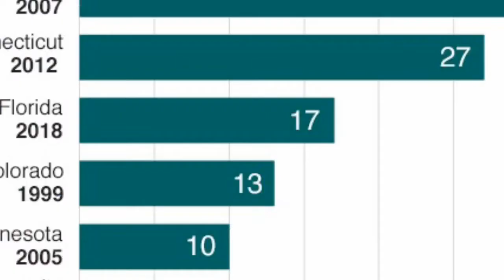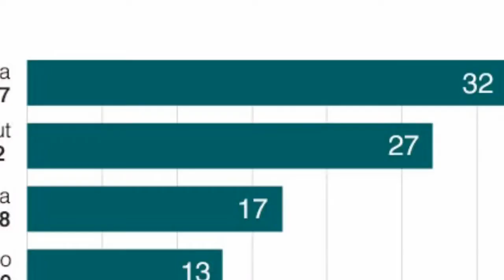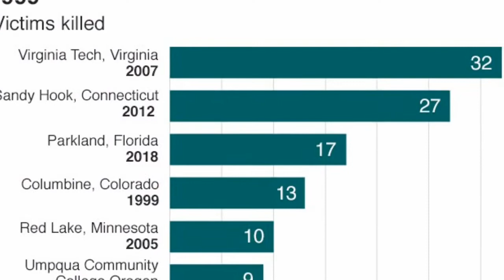Florida school shooting: Students demand tighter gun controls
Protesters in Fort Lauderdale chanted "shame on you", referring to US lawmakers and President Donald Trump.

He said last year he would "never" infringe on the right to keep arms.

Suspect Nikolas Cruz has admitted carrying out the attack at the Marjory Stoneman Douglas High School in Parkland, in which 17 people died.

It was the deadliest US school shooting since 2012 and has re-ignited long-running debates about tougher firearm restrictions.

In his first public comments on the gun control issue since the attack, Mr Trump blamed the Democrats for not passing legislation when they controlled Congress during the early years of Barack Obama's administration.

Who are the victims?A school shooting comes to 'paradise'

What happened at Saturday's rally?

Students and their parents - as well as politicians - took part in the event in Fort Lauderdale, close to Parkland. Thousands of people attended, according to the Associated Press.

Arguably the most memorable moment came when high school student Emma Gonzalez took to the podium and attacked the US president and other politicians for accepting political donations from the National Rifle Association (NRA), a powerful gun rights lobby group.

Image captionSome young protesters cried as they demanded more restrictions on gun ownership

"If the president wants to come up to me and tell me to my face that it was a terrible tragedy and... how nothing is going to be done about it, I'm going to happily ask him how much money he received from the National Rifle Association," said Ms Gonzalez.

"It doesn't matter because I already know. Thirty million dollars," the 18-year-old said, referring to donations during Mr Trump's presidential campaign.

"To every politician who is taking donations from the NRA - shame on you!" said Ms Gonzalez, who took cover on the floor of her secondary school's auditorium during the attack.

Responding to her passionate speech, the crowds started chanting "Shame on you!"

According to the Center for Responsive Politics, the NRA spent $11.4m (£8.1m) supporting Mr Trump in the 2016 campaign, and $19.7m opposing Hillary Clinton.

Image captionWednesday's attack was the deadliest US school shooting since 2012

Ryan Deitsch, who was among those hiding in a school toilet during the attack, urged lawmakers to pass more restrictive measures on gun ownership.

"The least lawmakers can do is vote on something. What's the worst that can happen?" the 18-year-old said.

Protesters also held placards that read "No more guns!" and "Enough!"

"Because of these gun laws, people I love have died," said Delaney Tarr, a 17-year-old student.

"Where's the common sense in that? People are dying every day."

Florida shooting: A survivor's storyTrump reassures US gun owners

What is Mr Trump's stance on gun control?

In a tweet late on Saturday, the Republican president accused the Democrats of not acting on gun legislation "when they had both the House & Senate during the Obama Administration.

"Because they didn't want to, and now they just talk!" he wrote, referring to criticism from Democrats following Wednesday's shooting.

Mr Trump - who on Friday met survivors of the attack - earlier blamed the shooter's mental health.

The president's views on gun control have shifted over time. In recent years, he has pledged to fiercely defend the Second Amendment to the US Constitution, which protects people's right to keep and bear arms.

Last year, he told an NRA convention he would "never, ever infringe" on that right."The eight-year assault on your Second Amendment freedoms has come to a crashing end," he said.

Saturday's rally coincided with a gun show in Florida.

Hundreds of people attended the event at the Dade County fairgrounds, despite calls to cancel it.

"I don't believe that any law that they would have added would have deterred what happened," former law enforcement officer Joe Arrington was quoted as saying by Reuters.

"I think a lot of agencies didn't do their job necessarily like they were supposed to."

What do we know about the suspect?

Mr Cruz, 19, is a former student at the Marjory Stoneman Douglas High School.

He was reportedly investigated by local police and the Department of Children and Family Services in 2016 after posting evidence of self-harm on the Snapchat app, according to the latest US media reports.

Child services said he had planned to buy a gun, but authorities determined he was already receiving adequate support, the reports say.